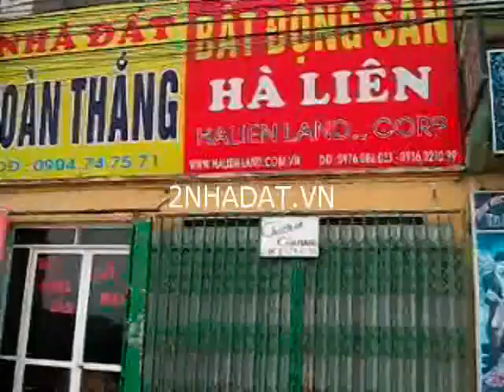04 23 24 35 36 TT Troi